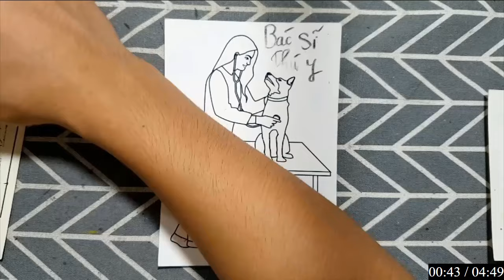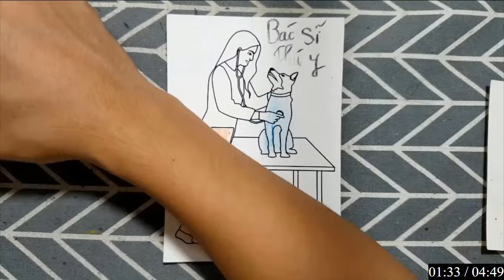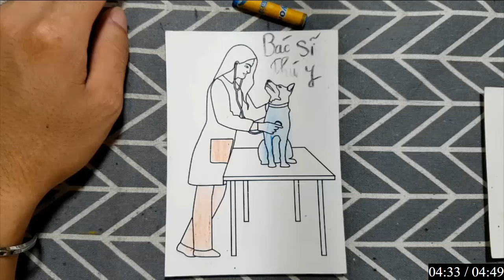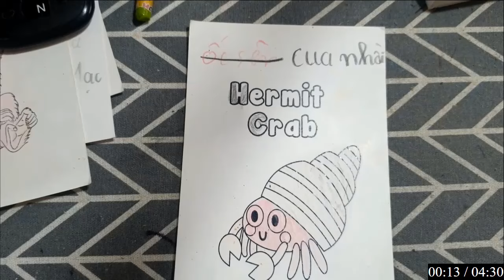Mô hình BÁC SĨ THÚ Y - món quà tuyệt vời cho trẻ em trong mùa hè này.